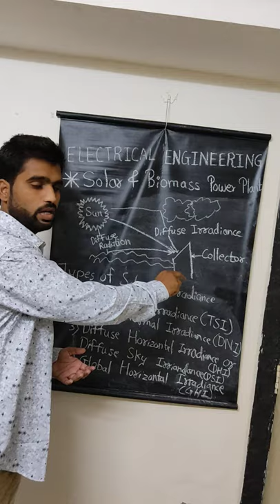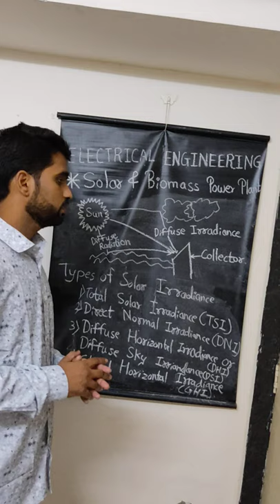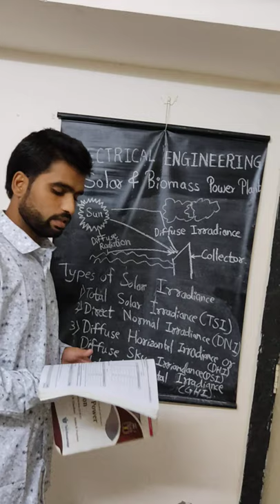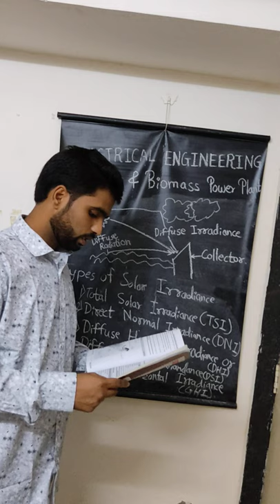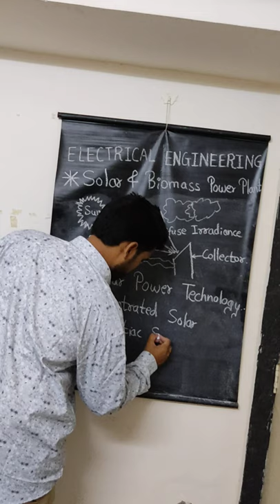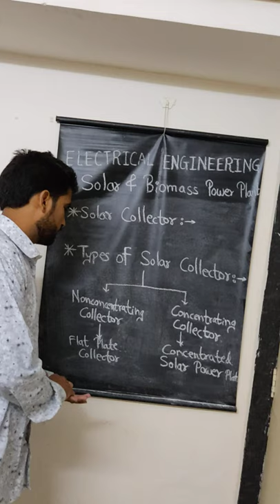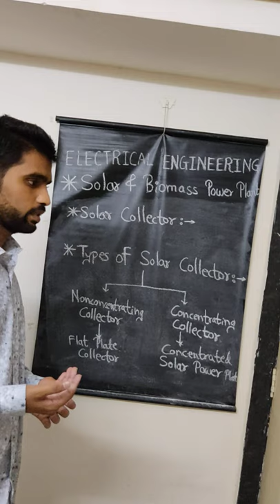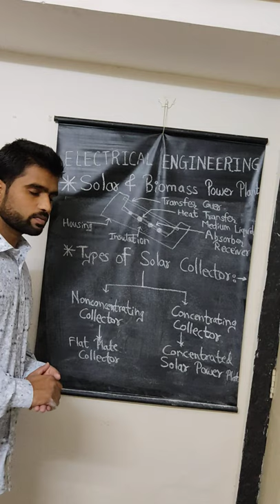Solar Map in INDIA (Lec:-2)